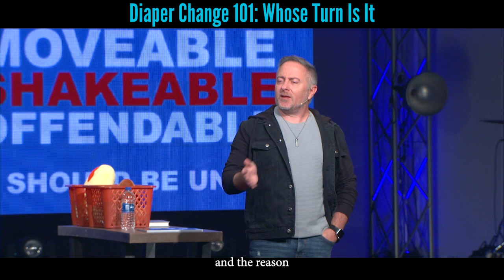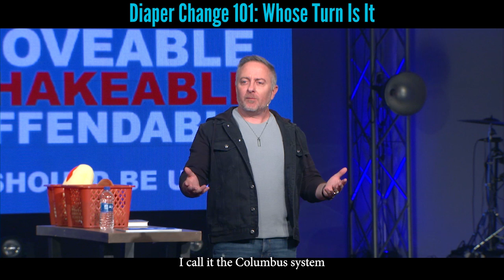Diaper Change 101: Whose Turn Is It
Welcome to Scot’s Stories, where we get hilarious and inspiring insights into Pastor Scot’s life!